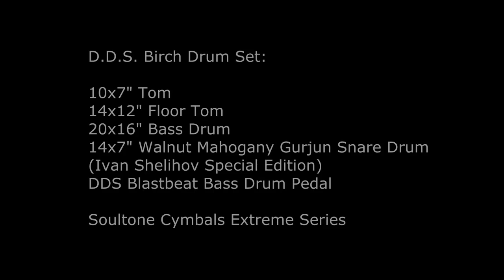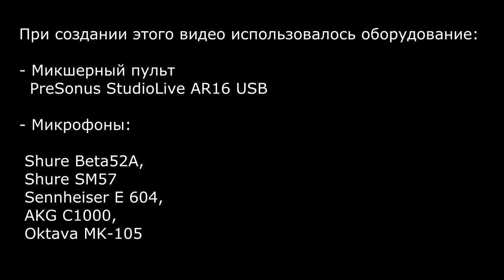D.D.S. Birch Drumset ТОПОВЫЙ БАРАБАННЫЙ КАСТОМ ШОП ИЗ РОССИИ QUALITY DRUMS MADE IN RUSSIA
Ivan Shelihov Demonstrates his brand new DDS Birch Drumset made by a Russian craftsman Yevgeniy Utev in Kaluga